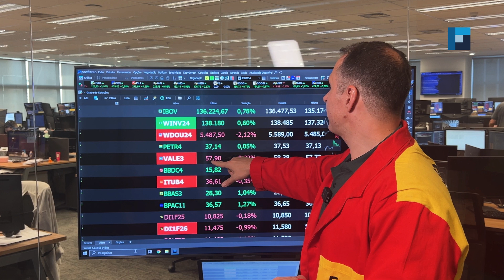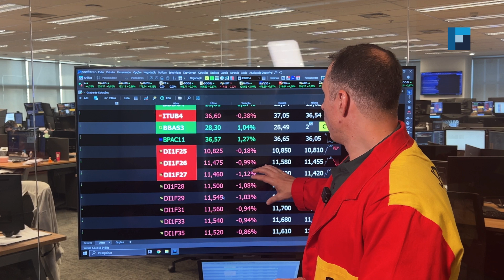Batendo o Mapa - Nova Futura | 23/08/2024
Confira os destaques do Batendo o Mapa dessa sexta, 23 de agosto:

• Powell afirma que chegou a hora de ajustar a política monetária nos EUA;
• Dólar fura os R$ 5,50 e faz mínima em R$ 5,48;